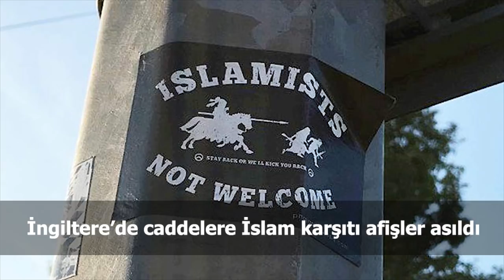Türkiye ve dünya gündeminde neler oldu? İşte Bir Bakışta Bugün | 21 Mayıs 2019